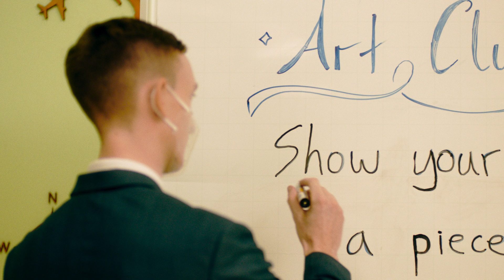VAS - NGÔI TRƯỜNG MÀ MẸ CHỌN | VAS - THE SCHOOL THAT I ALWAYS CHOOSE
Tại VAS, chúng tôi nhận ra hạnh phúc là một loại “vitamin sức khoẻ” có thể dễ dàng được lan tỏa và nhân lên!

Với mỗi ngày con trẻ vui cười hạnh phúc đến trường, VAS tin ấy là bấy nhiêu ngày bố mẹ ngập tràn trong hạnh phúc. Chẳng cần tìm đâu xa vì hạnh phúc của bố mẹ thật ra rất đơn giản:

❤️ Đó là khi con tươi cười rạng rỡ “Thưa bố mẹ, con đi học” và tự tin rời khỏi vòng tay chở che của bố mẹ để đến trường.
❤️ Đó là khi mỗi ngày đi học về, con lại không thể giấu đi sự hào hứng mà kể hết cho bố mẹ nghe một ngày ở trường của con.
❤️ Và đặc biệt nhất, đó là khi con còn nhiều thiếu sót nhưng vẫn luôn được thầy cô và bè bạn xung quanh “lên dây cót” cùng “Certificate of Possibilities”!

🌱 “Certificate of Possibilities” là bộ chứng nhận độc đáo được VAS đặc biệt thiết kế riêng nhằm tuyên dương học sinh sau các cuộc thi về học thuật, năng khiếu, thể thao hay những dự án cộng đồng mà các em tham gia. Đây chính là cam kết chân thành từ VAS trong việc đồng hành và ghi nhận mọi nỗ lực dù là nhỏ nhất của từng học sinh tại trường!

🎯 VAS hiểu rằng mỗi học sinh đều có một khả năng riêng và mọi nỗ lực, thành tựu nhỏ nhất mà các em đạt được dù ở lĩnh vực nào đều xứng đáng được ghi nhận. Tại VAS, trẻ luôn có cách riêng để trưởng thành!

Hãy cùng VAS trân trọng tất cả những nỗ lực, cố gắng và đồng hành ghi nhận mọi tiềm năng của các con từ hôm nay. Những suất học bổng tuyển sinh trị giá 30,000,000 đồng/suất đã sẵn sàng dành riêng cho những học sinh mới đăng ký ghi danh sớm nhất!

📞 Liên hệ để được tư vấn chi tiết về các ưu đãi tuyển sinh, các lộ trình học tập quốc tế Cambridge và đăng ký tham quan trực tiếp các cơ sở của VAS tại - 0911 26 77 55

😍 Quý phụ huynh có thể tham quan trực tuyến 360 độ các cơ sở của VAS tại
At VAS, we realize that happiness is a "health vitamin" that can be spread and multiplied easily.

With a happy smile of a child going to school every day, VAS believes that it is also a day filled with overwhelming happiness for the parents. That happiness we don't have to find elsewhere since the parents' happiness is extremely simple:

❤️ It is when the children greet their parents with a bright smile, “Mom, Dad I’m going to school now” and confidently leave their parents' arms for school.

❤️ It is when coming home from school every day, they can't hide their excitement and immediately tell their parents about their day at school.
❤️ And most importantly, it is when they, despite their shortcomings, always receive support and encouragement from their teachers and friends with "Certificate of Possibilities"!

🌱 “Certificate of Possibilities”, a unique set of certificates is specially designed by VAS to honor students for their achievements in academic, talent and sports competitions, or in community projects  they participate. This is a genuine commitment from VAS in accompanying our students and recognizing their effort, even the smallest ones.

🎯 VAS believes that each student has a unique ability and every little effort or small achievement in any fields deserves praise and recognition. At VAS, children always have their own way to grow up!

Let’s join VAS to celebrate all the efforts and uncover our children’s full potential from today. Admission scholarships valued at 30,000,000 VND/person are available for students who register at the earliest!

😍 Parents can take a 360-degree online tour to discover all VAS facilities/campuses